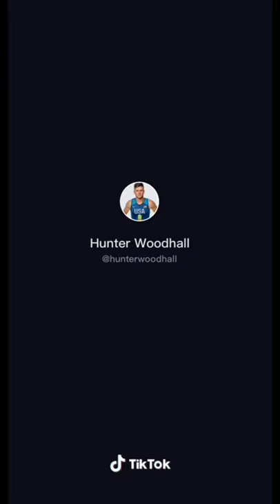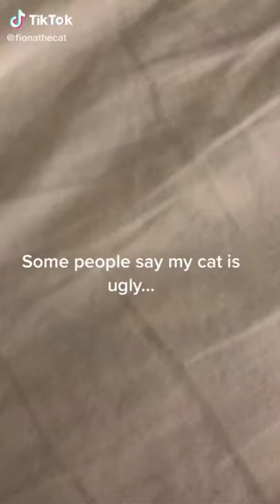Cute Cats Compilation 2020 | Best cute cats! Top on Tiktok🤩 - Kittens and Cats are funny!!! 😽🙀😻 #2